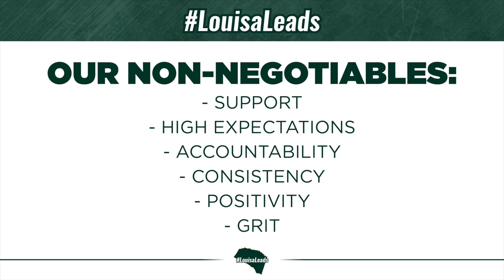TeamLCPS MVP Awards - March 12, 2021